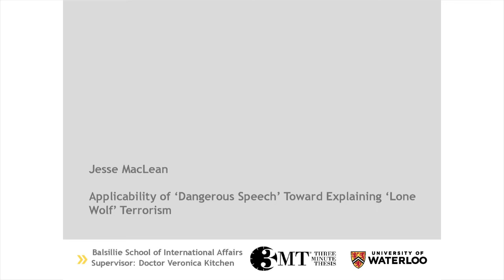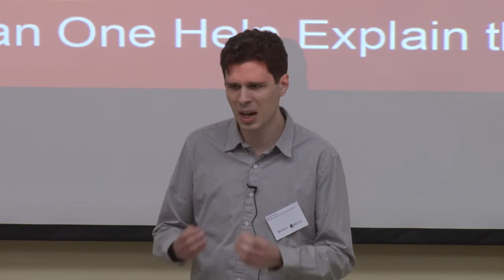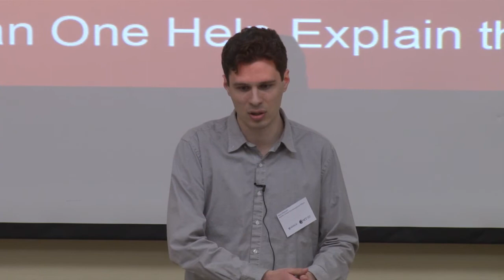Jesse MacLean's 3 Minute Thesis at UWaterloo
Balsillie School of International Affairs
Dangerous Speech and Lone Wolf Terrorism